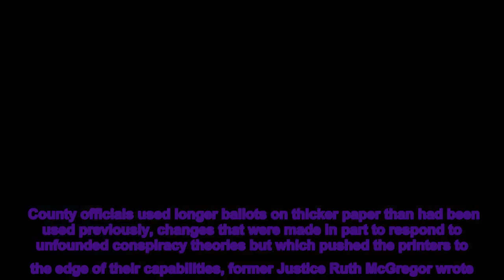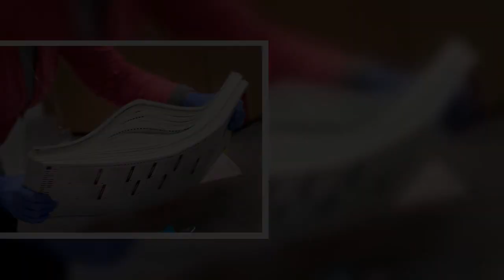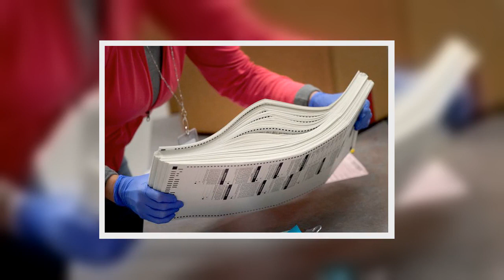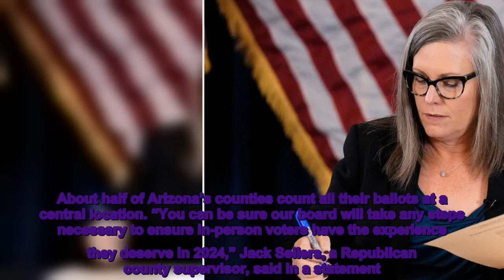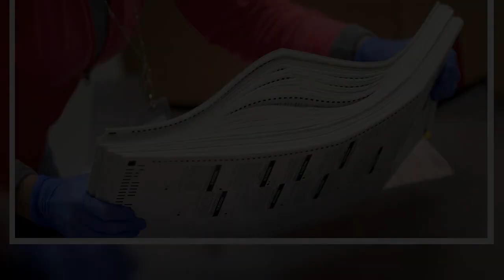Paper Changes Reported Cause Of Maricopa County Printer Failure